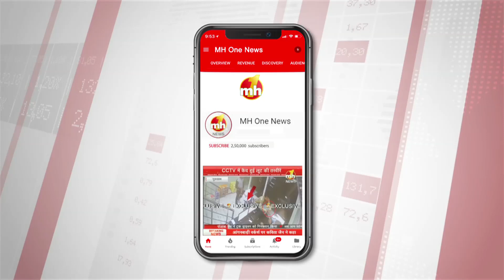BIG DEBATE : हरियाणा में अब महागठबंधन की सियासत !